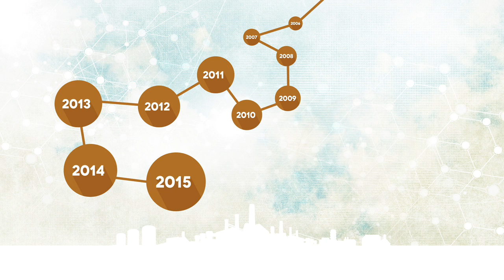GPCA Annual General Meeting 2016 promo video